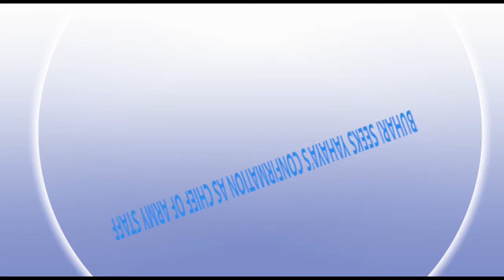BUHARI SEEKS YAHAYA’S CONFIRMATION AS CHIEF OF ARMY STAFF